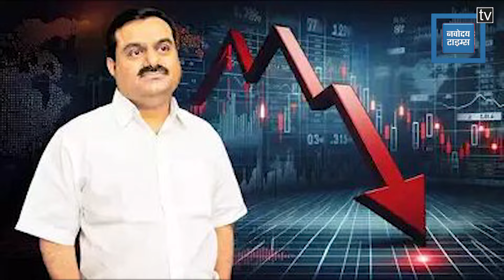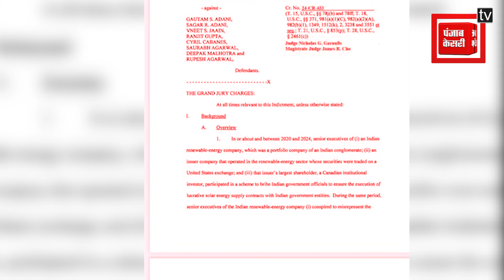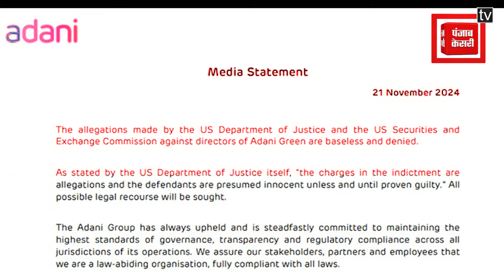Gautam Adani News: अदाणी पर लगा रिश्वतखोरी- धोखाधड़ी का आरोप, क्या होंगे गिरफ्तार?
Gautam Adani News: अदाणी ग्रुप के चेयरमैन और देश के दूसरे सबसे अमीर Businessman  गौतम अदाणी बड़ी मुसीबत में घिरते नजर आ रहे हैं.अडानी और सात अन्य लोगों पर अमेरिका में अरबों डॉलर की रिश्वतखोरी और धोखाधड़ी के आरोप लगे हैं. क्या है पूरा मामला ? देखिए रिपोर्ट